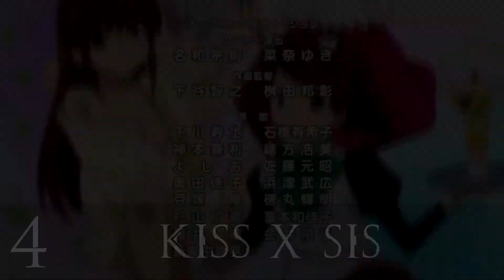Top 5 Worst Anime | HD 1080p | My Opinion!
Sorry for the short video, I am quite busy so, I didnt really have time to edit... :P